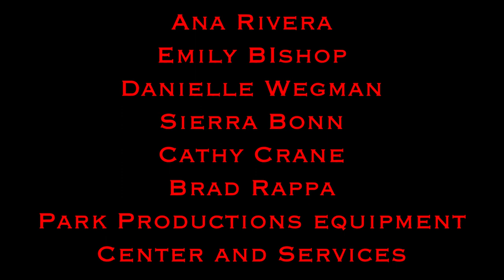Red Wine 2023 - Directed by Matt Surridge, A film by Jack DiBitetto